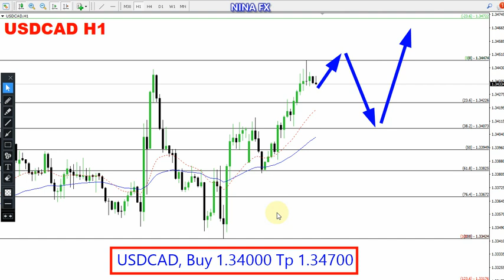USD CAD Daily Analysis for January 16, 2024 by Nina Fx